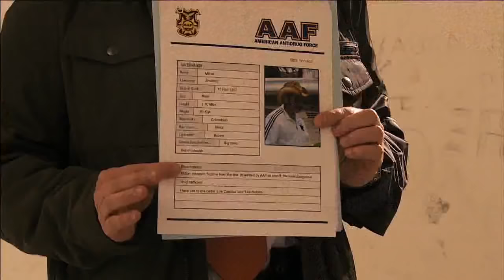Aurelio se entera del secuestro de su madre | Capítulo 2 | Temporada 2 | El Señor de los Cielos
Tras recibir una llamada que lo obliga a detener su ajuste de cuentas contra el Turco,  Aurelio Casillas regresa a su rancho a dejarle en claro a Chacorta quien es el que toma las decisiones en la familia. Además, una de las amantes del narcotraficante reaparece en una condición muy complicada.

Cuando todos creían que Aurelio Casillas había muerto intentando cambiar su rostro para lograr el anonimato y El Señor de los Cielos era ya un mito de corridos y leyendas, descubrimos que todo fue un plan muy bien armado para volver desde las sombras a eliminar a sus enemigos, y sin obstáculos, extender su red narco por el mundo entero en una nueva temporada de la serie cargada de acción, intrigas, romance y suspenso tanto o más que la primera. Sin embargo, tuvo dos inconvenientes: en primer lugar una alergia a la anestesia impidió que pudiera cambiarse la fisonomía y en segundo, Leo Ballesteros, la agente que le ha seguido los pasos desde el inicio de la historia, en compañía del ahora difunto Marco Mejía, tiene la certeza de que está vivo y no descansará hasta encontrarlo. Aurelio tendrá que actuar en las tinieblas, sin dejarse ver de quienes puedan reconocerlo, y va a tener que hacerlo con prisa porque ha perdido casi la totalidad de su inmensa fortuna a manos de su antiguo gran aliado, El Turco, quien no sólo le llevó sus últimas reservas de dinero y bienes, sino el amor y la devoción que Ximena antes le diera a él ciegamente y con ella a sus hijas y su sobrino, el hijo de Chacorta. Haciendo uso de su mejor arma, que es su encanto viril, seduce a la primera mujer que se aparece en su camino, Lay Cadena, la hermana menor del finado Oscar Cadena de nuestra primera temporada, y con ella hace el primer negocio que lo pone de nuevo en la senda de las alturas del poder. Lay, con su parte de la ganancia montará un negocio con Matilde, la esposa de Chacorta, un gran local de comida, música y shows en el que confluirán por igual, millonarios, narcos y políticos, lo que les permitirá manejar los hilos detrás del poder a estas dos hermosas mujeres. Con su parte, Aurelio, buscando desaparecer un tiempo, y con la estrategia de invertir ese primer dinero obtenido, se internará en la selva colombiana para convertirse en productor de coca del cartel que ahora Chacorta maneja como cara visible. Con esta dupla de oro en producción y venta, con la ayuda de Mónica que ha aparecido de nuevo en su vida desde la muerte, Aurelio establecerá un “corredor” de distribución a través de los llanos venezolanos, desde donde sacará la droga a Europa y de ese modo, en pocos años logrará con éxito dominar el viejo continente, contando para esto con la ayuda del vasco Iñaki Sarrieta, una pieza clave vinculada al Jet Set español y a la podrida aristocracia europea, que lo pondrá en la situación de expandirse por las altas esferas como proveedor de una fuerte droga.